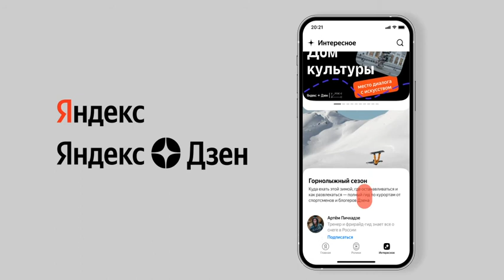Дзен в приложении Яндекс порекомендует блогеров, которые создают контент о горнолыжном спорте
автор: Яндекс.Дзен